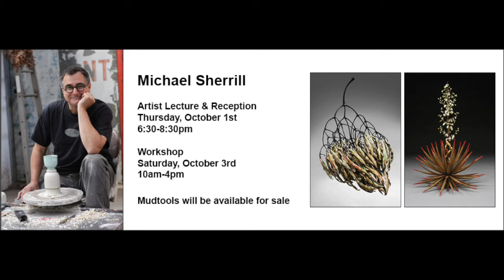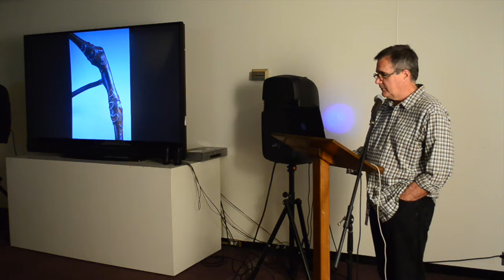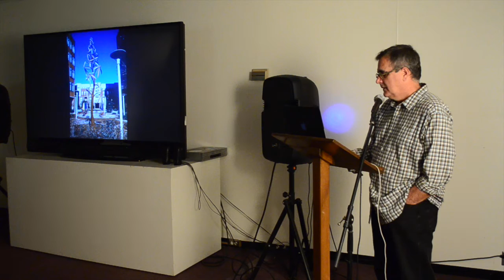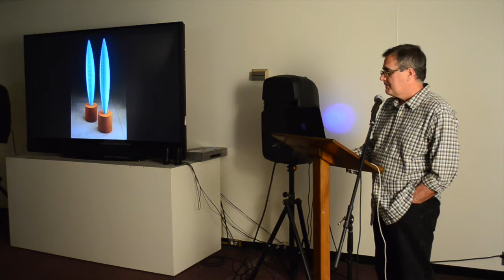Michael Sherrill Lecture